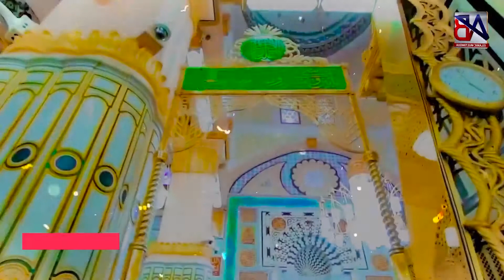Dil Mein Kisi Ko Aur Basaya Na Jayega | Sajawal Ali Qadri | URDU Naat 2022 | AB Islamic Multimedia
Check out Heart Touching Naat 2022 Dil Mein Kisi Ko Aur Basaya Na Jayega  in voice of Sana Khawan Sajawal Ali Qadri. Its mesmerizing and heart touching Naat in Urdu language. Once you listen this Urdu naat, you might play it again and again. Thanks!

TRACK: Dil Mein Kisi Ko Aur Basaya Na Jayega
ARTIST: Sajawal Ali Qadri
AUDIO: AB Records
EDIT: Taimoor Safdar
LABEL: AB Islamic Multimedia